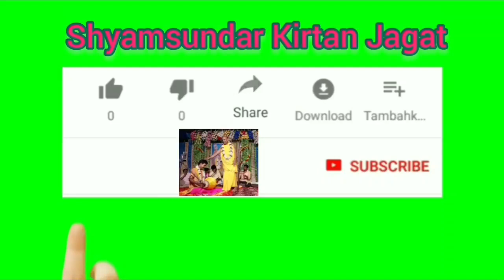শ্রীমদ্ভাগবত কথা 2021 // শ্রীমান দীপক শাস্ত্রী।।